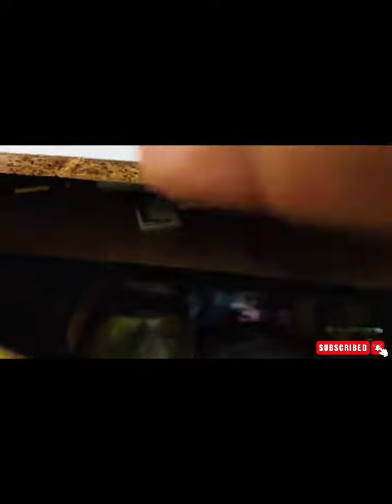Redmi Note 11S unboxing / Xiaomi / mi / overview @Nivetha Mobiles Service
all mobile service & spare available
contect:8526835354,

Whether you need a phone screen repair, LCD replacement, water damage diagnostic or clean-up or any of our professional services, you can always be sure that your device is being handled carefully by the most knowledgeable technicians in the industry. Our techs care about you as much as we care about your cell phone repair, so we will keep you updated on every aspect of the repair as it happens. No matter if you have a Samsung, Apple, Sony, LG or any other brand, for our professional techs, no device is too new or too complicated.

உங்களுக்கு ஃபோன் திரையைப் பழுதுபார்த்தல், எல்சிடி மாற்றுதல், தண்ணீர் சேதத்தைக் கண்டறிதல் அல்லது சுத்தம் செய்தல் அல்லது எங்கள் தொழில்முறைச் சேவைகள் ஏதேனும் தேவைப்பட்டாலும், உங்கள் சாதனம் தொழில்துறையில் மிகவும் அறிவுள்ள தொழில்நுட்ப வல்லுநர்களால் கவனமாகக் கையாளப்படுகிறது என்பதை நீங்கள் எப்போதும் உறுதியாக நம்பலாம்.  உங்கள் செல்போன் பழுதுபார்ப்பதில் நாங்கள் எவ்வளவு அக்கறை காட்டுகிறோமோ அதே அளவுக்கு எங்கள் தொழில்நுட்பங்களும் உங்களைப் பற்றி அக்கறை கொள்கின்றன, எனவே பழுதுபார்க்கும் ஒவ்வொரு அம்சத்தையும் நாங்கள் உங்களுக்கு அறிவிப்போம்.  உங்களிடம் சாம்சங், ஆப்பிள், சோனி, எல்ஜி அல்லது வேறு எந்த பிராண்ட் இருந்தாலும், எங்கள் தொழில்முறை தொழில்நுட்பங்களுக்கு, எந்த சாதனமும் மிகவும் புதியதாகவோ அல்லது சிக்கலானதாகவோ இல்லை.